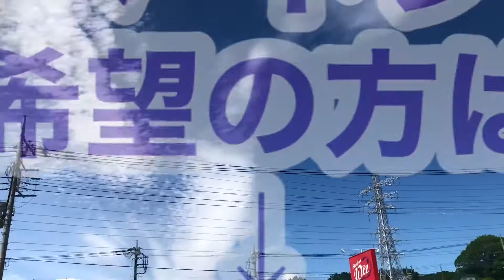[運動不足解消にプライベートレッスン] はいかがですか？広々スタジオをご紹介致します！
プライベートレッスン始めました❣️
とにかく気持ちいい💗です

本当に運動が大切と感じる方、必要と感じる方対象のプライベートレッスン❗️です

マンツーマンや少人数で行います❣️
対策を強化して行います！

お外が怖い…ウィルスが怖い…という方は、お家で過去の動画を見ながらレッスンして下さいね💗

Studio★Wiz
Kazuyo Uchida